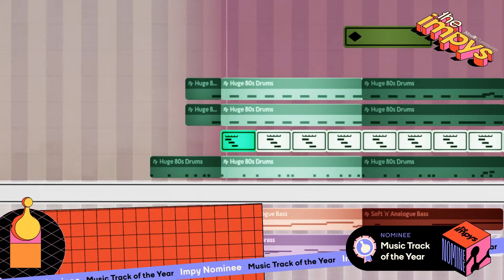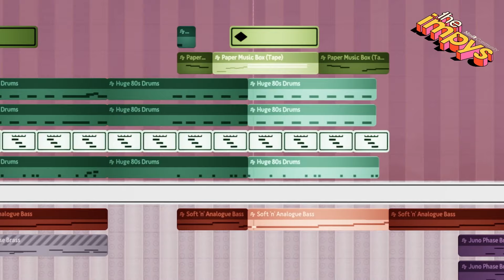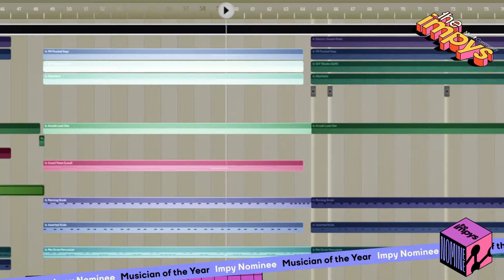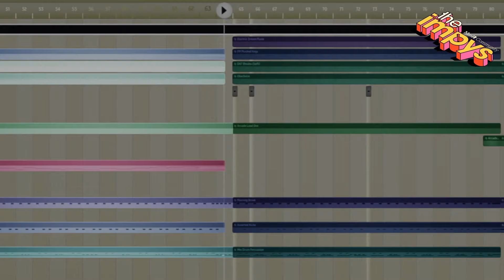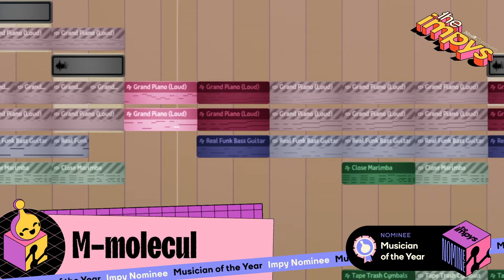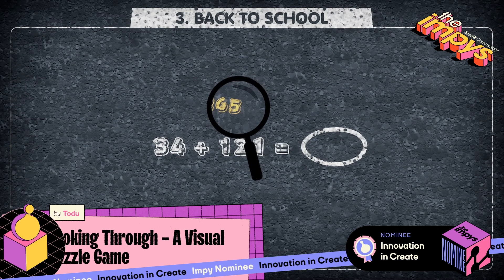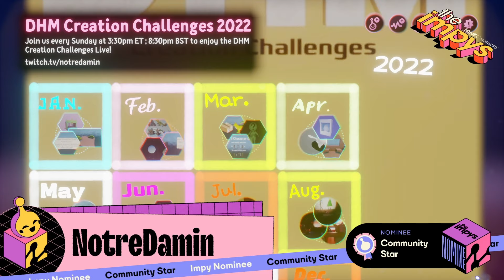4th Annual Impy Awards - Awards Ceremony | FULL SHOW! | MadeInDreams 🏆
Welcome back to the Nomi Nations for the 4th Annual ImpyAwards! 🥳🏆 Join Tom Dent, Jen Simpkins and SHUT-R 📹 for the biggest, most fabulously over-the-top event in the Dreamiverse. Celebrate another creative and inspiring year in Dreams with us as we celebrate everyone's achievements and crown this year's Impy winners! ✨

Featuring new music from Venwave, surprise Molecule guestimonials, and this year's most celebrated creators!

✨ To play any of the creations from our nominees, simply boot up Dreams and navigate over to the front page of DreamSurfing!

To our ever-fabulous, inspiring and kind coMmunity; the ImpyAwards is and always has been about celebrating all of you. Congrats to all our winners and nominees, and thank you to everyone in the Dreamiverse. Dreams is what it is because of you 💖

Originally livestreamed on 26th March 2023.
Show Chapters:

0:00 – Welcome to Mt. Denkins!
0:57 – Hello Tom & Jen!
3:28 - History of the Nomi Nations – Reel 1
05:40 – Welcome SHUT-R!
07:01 – Excellence in Sculpture
10:30 – Excellence in Art Direction
13:15 – Excellence in Environment Art
16:20 – History of the Nomi Nations – Reel 2
18:38 – Excellence in Animation
22:01 – Excellence in Character Design
26:23 – Megapenguins Arrival
27:58 – Guestimonial – Chloe
29:30 – Excellence in VR
32:20 – Excellence in Gameplay
35:19 – Most Original Gameplay
38:34 – Megapenguin Extracurricular Activities!
40:55 – Music Track of the Year
46:00 – Musician of the Year
50:34 – Guestimonial – Luke
51:57 – Excellence in Audio Design
54:35 – Excellence in Voice Acting
57:31 – Connie???
58:53 – Excellence in Narrative
01:02:06 – Curation Star
01:04:55 – Most Helpful Dreamer
01:08:04 – Guestimonial – Jo & Sina
01:09:18 – Breakthrough Dreamer
01:12:35 – CoMmunity Collaboration
01:15:55 – Guestimonial – Oli
01:16:50 – Oh no…
01:18:20 – Contribution Beyond Dreams
01:21:45 – Innovation in Create
01:25:33 – Nomi Nation Network Footage
01:27:52 – Evolving Experience
01:31:00 – CoMmunity Star
01:35:37 – Guestimonial – Abbie
01:37:14 – Creator(s)/Team of the Year
01:44:19 – Footage outside the Stage?
01:45:44 – Creation of the Year
01:52:42 – Nomi Nation Network News!
01:54:41 – Thank you, CoMmunity!
01:59:05 – Credits ft. Venwave!
02:02:35 – The End?

💭 Want to stay up-to-date on all the goings-on in Dreams and at Media Molecule?

The Impsider ✒️ is the official publication of Dreams, where you can find expert reviews of creations, unmissable CoMmunity stories & exclusive insights into the world of Dreams.

Join our Dreams Forums, a place where Dreamers can gather to chat, ask questions, find collaborations for your future creations, and lots more!